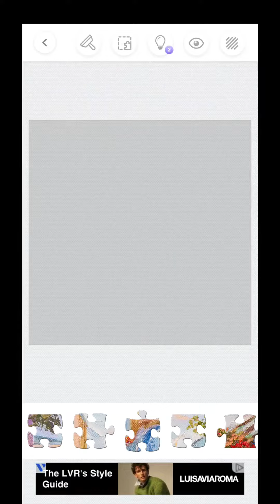A BEAUTIFUL ART PIECE